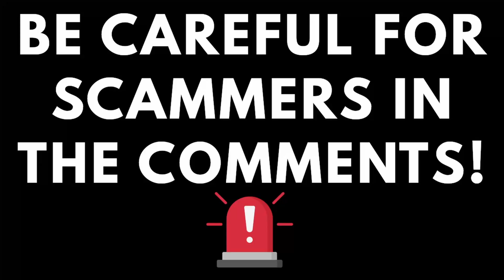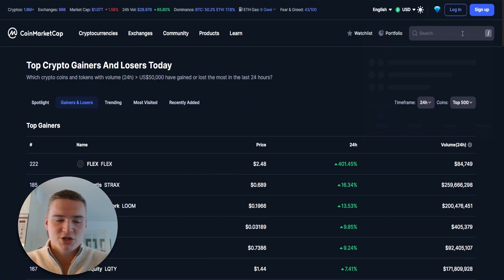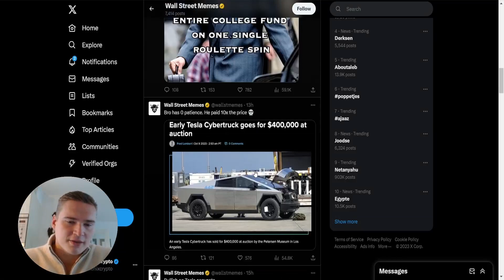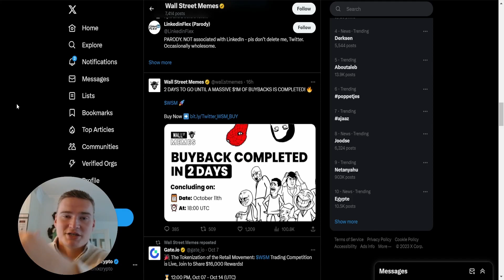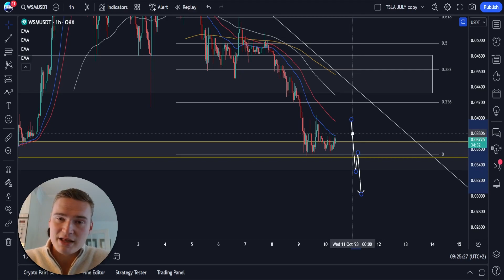CAN WSM RECOVER?🔥 (Wall Street Memes WSM Price Prediction 2023)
WALL STREET MEMES WSM PRICE PREDICTION 2023

Social links!